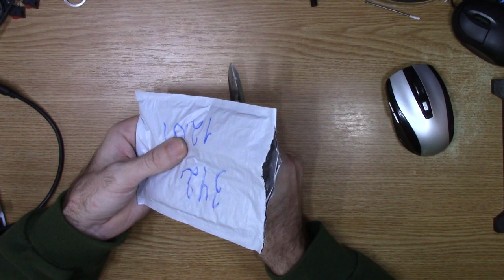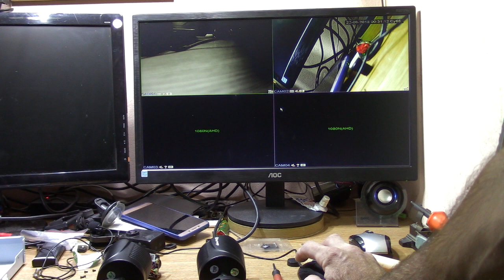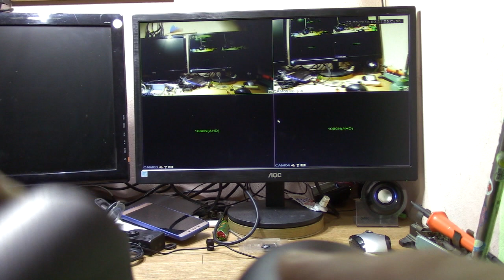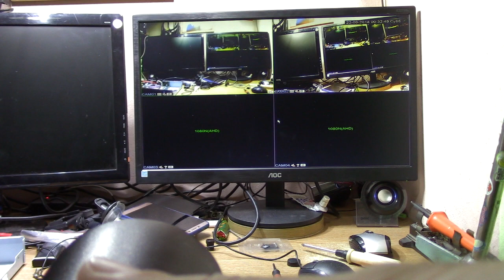замена стандартного объектива на широкоугольный